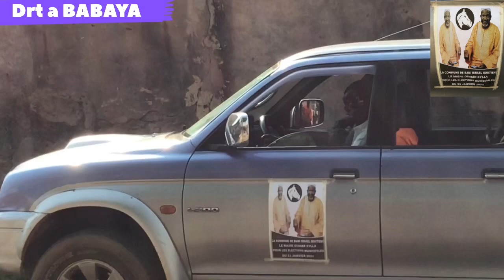L’investiture du maire Oumar sylla (partie 1) Sénégal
Filmé par mbemba Sakho le 31 octobre 2021
Le commune de Bani Israël soutient le maire Oumar sylla pour les élections municipales du 23 janvier 2022